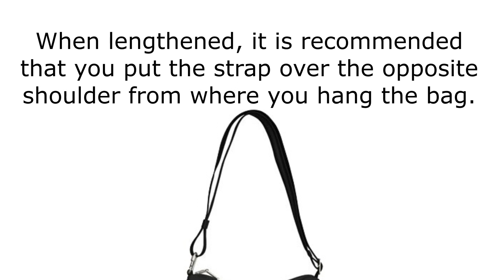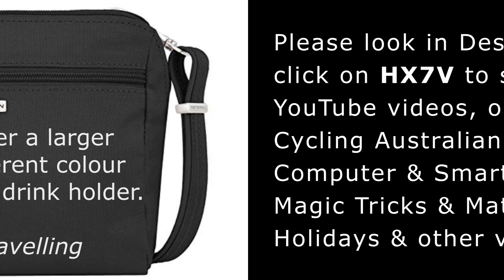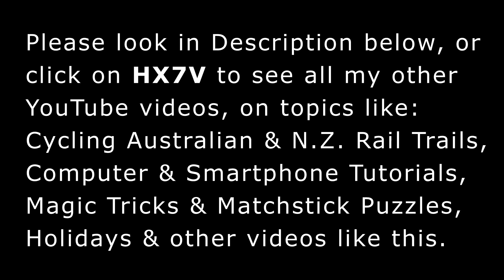Anti Theft Security Bag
Anti Theft Security Bag is a 2-minute 1080p video for your education when buying a security travel bag for your next overseas holiday. YouTube links to some of my 200 plus other HX7V videos are shown below.